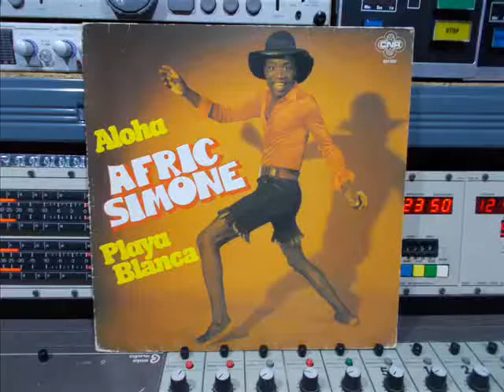1 PLAYA BLANKA